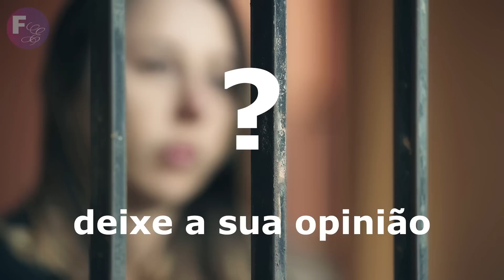Idoso foi traído pela própria filha e deixado na selva para morrer, mas o que ninguém esperava...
Fabiano valorizava e amava muito sua família, principalmente seu filho dedicado que sempre o ajudou. Entretanto, sua filha não gostava muito dele, e quando ele descobriu o que ela foi capaz de fazer já era tarde demais.